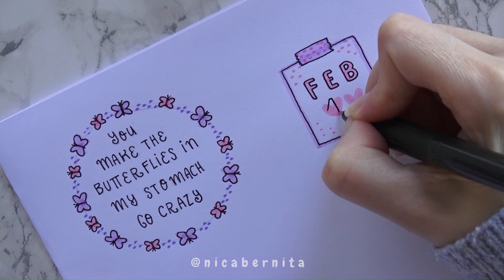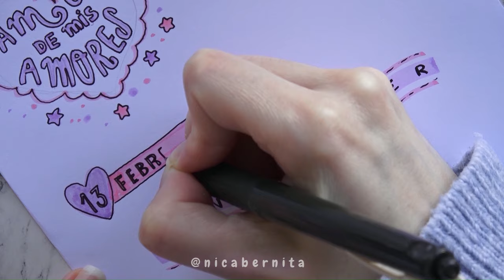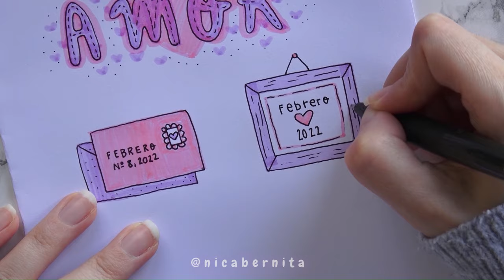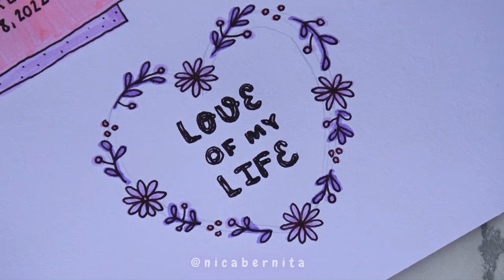CREATIVE HEADER IDEAS FOR MODULES 🌜 CUTE TITLE DESIGN FOR PROJECT or FRONT PAGE 🌛 INSPIRED BY LOVE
Module design, cute ways to write the date and title ideas for notes. Hi, I'm CraftyNica and today I show you how to write aesthetic header ideas for notes, love letter or bullet journal and I share with you cute ways to write the date on your planner pages or diary. These title designs are valentine’s day inspired (february 14th)